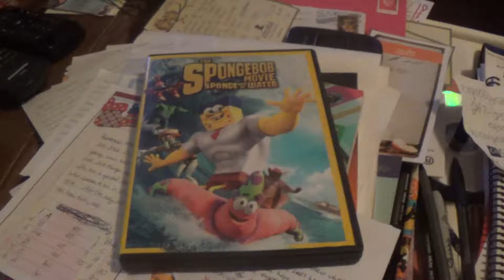Review of Spongebob, Sponge out of Water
The best SB film since the original, especially seeing the characters mingle with humans (but that was only 1/4th of the movie !).